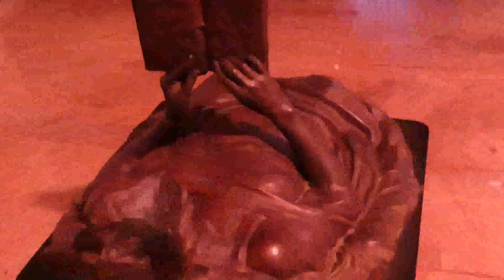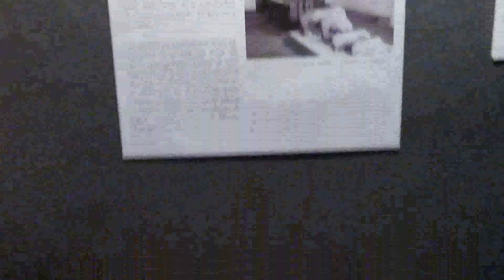cáceres Patrimonial y Artístico. Esencias de una maravillosa ciudad histórica. MuseodeCáceres.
Cáceres es una de las ciudades más hermosas de Extremadura y también de toda España. Pasear por sus calles, disfrutando de su agradable ambiente, los jardines y sus monumentos es una delicia para los sentidos. La ciudad alta está considerada uno de los enclaves históricos medievales más completos de Europa, por lo que pasear por sus calles es como viajar en el tiempo. Además, en este vídeo, vemos parte de las obras del Museo de Cáceres. ¡Bienvenidos!

¡Hola! Soy OlivierRodriguez. Te doy la bienvenida a mi canal de Youtube. Canal de experiencias viajeras y contenido creativo relizado para tu entretenimiento. En este espacio, descubrirás destinos interesantes, ciudades con encanto, pueblos fascinantes y muchos videos ideales para relajarte, compartir o, sencillamente, disfrutar de momentos mágicos.